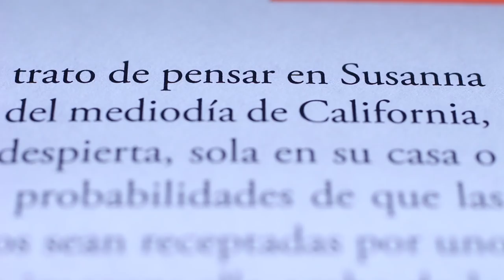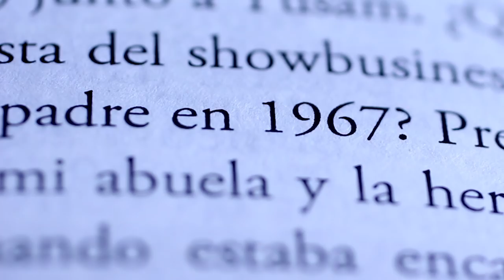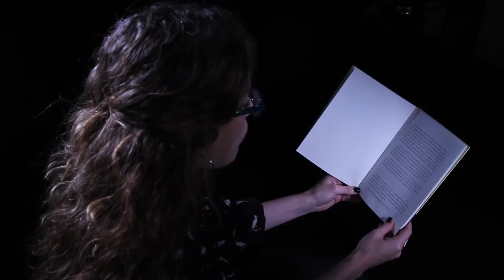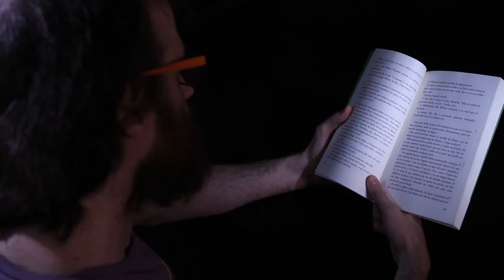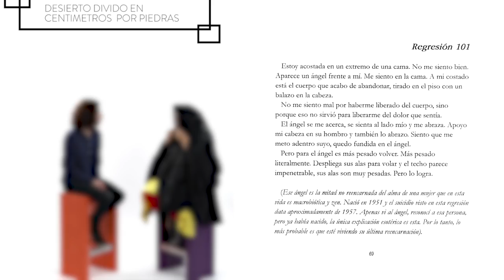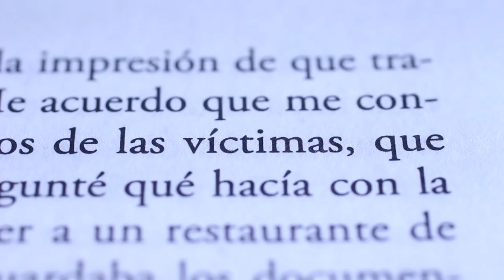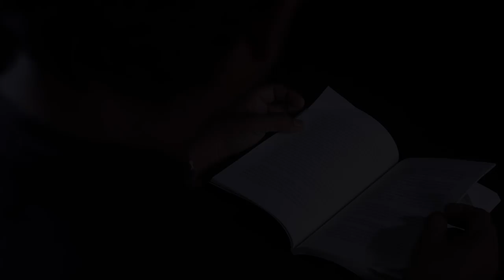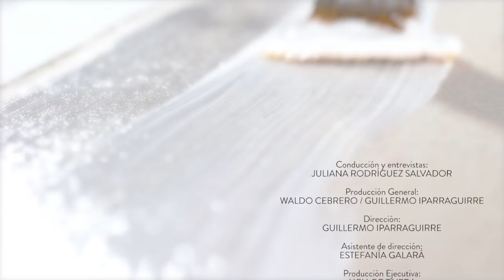PRESENTACIÓN ESCRIBIR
Dedicado a la memoria de Carlos Busqued (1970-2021) y de Mariela Laudecina (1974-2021)

Entrevistados por la periodista Juliana Rodríguez Salvador, autores como Carlos Busquet, María Teresa Andruetto, Flavio Lo Presti, Natalia Ferreyra, Martín Cristal, Cuqui, Pablo Natale, Mariela Laudecina, Carlos Schilling y Fabio Martínez, conversan sobre el oficio. La punta del ovillo desde donde comienza a abrirse la conversación es una pieza literaria del invitado (un cuento, una novela, una poesía) a partir de la cual se desprenden interrogantes de su mundo íntimo, pero también del contexto de producción. Este especial de 30 minutos expone los momentos más significativos el ciclo que será televisado próximamente.

Producción General: Waldo Cebrero, Guillermo Iparraguirre
Dirección: Guillermo Iparraguirre
Conducción: Juliana Rodríguez Salvador
Producción ejecutiva: Meli Orquera
Asistente de Dirección: Estefanía Galará
Asistente de Producción: Florencia Martínez Ogas
Producción de contenidos: Waldo Cebrero, Juliana Rodríguez Salvador
Asistente de Producción: Gastón Lippi
Montaje y Pos producción: Evelyn Gorga.
Cámaras: Catalina Gay Caramuti, Manuel Vivas, Guillermo Iparraguirre
Sonido directo: Guadalupe Scotta
Asistente de sonido: Florencia Guevara
Maquillaje: Lelé Labord